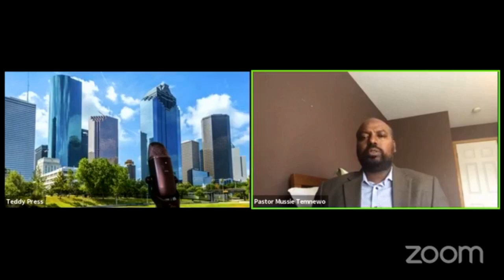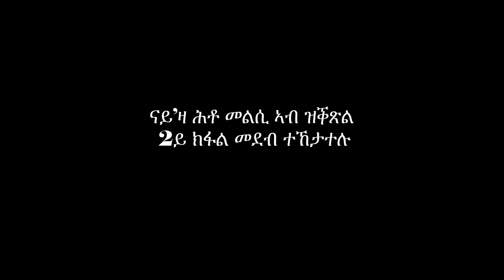'እዛ ትመጽእ ኤርትራ ብፍትሒን ብሓቂን ብቕንዕናን ክትምራሕ ኢና ንደልያ" ፓስተር ሙሴ ተምነዎ - Pastor Mussie Temnewo (1ይ ክፋል)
ፓስተር ሙሴ ተምነትዎ: ብ ስነ-መለኮት (Theology) ከምኡ'ውን መጽሓፍ ቅዱስ (Biblical Studies) ድግሪ ተቐቢሉ። ብ ኣተሓሳስባ ክርስትያን (Christian Thought): እምነትን ማሕበራዊ ህይወትን (Faith and Public Life): ክርስትያናዊ ማሕበራዊ ስነ-ምግባር (Christian Social Ethics) ከምኡ'ውን ማሕበራዊ ፍትሒ (Social Justice) ማስተርስ ዲግሪ ተቐቢሉ። ብ ክላሲካዊ ጽሑፋት ግሪኻውያንን ሮማውያንን ዝብል ዓውዲ ካልኣይ ዲግሪ ሒዙ። ፓስተር ሙሴ ኣብዚ እዋን'ዚ ብ ጥንታዊ ምዕባለ ግሪኽ-ሮምን ጥቓ ምብራቕን (Classics and Near Eastern Studies) ንኣጸሓሕፋን ትርጉመን ጥንታውያን ጽሑፋት እብራይስጥ ዝድህስስ ዓውዲ መጽናዕቲ ኣብ University of Minnesota ይቕጽል ኣሎ።

እዚ ምስ ፓስተር ሙሴ ዝተኻየደ ቃለ መጠይቕ: ህሉው ኩነታት ፖለቲካ ሃገርና ኣብ ግምት ምርኩስ ብምግባር: ብዛዕባ ክርስትናን (እምነትን) ፕለቲካን ዘተኮረ እዩ።